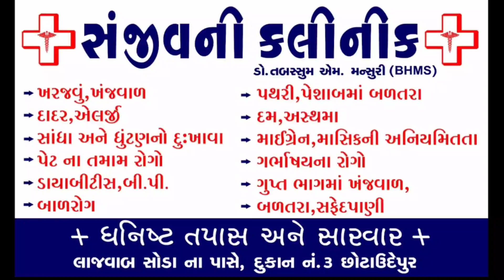બોડેલીમાં વરસ્યો વરસાદ...ખેડૂતોની ચિંતામાં વધારો...જુઓ